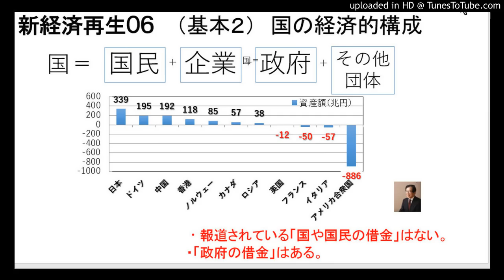新経済再生０６ （基本２） 国の経済的構成